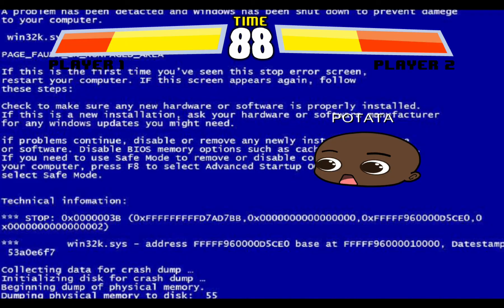POTATA BRAWL (i made it cuz i got 3 subs)